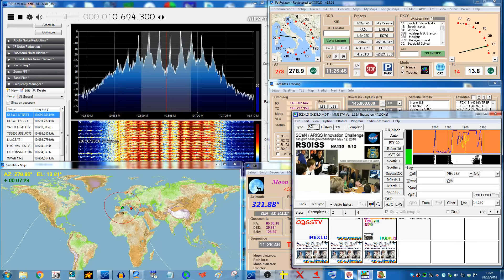IK8XLD - ISS SSTV 28.10.18